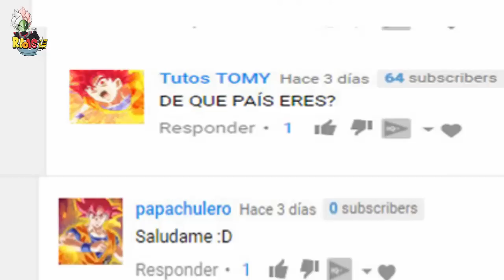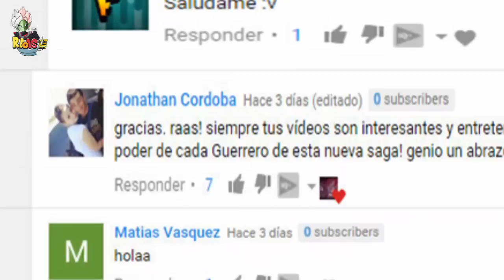Dragon Ball Super | Análisis: Las REGLAS del TORNEO del PODER, ¿Malas o Buenas?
Las insólitas reglas del torneo del poder... ¿Positivas o Negativas? Aquí lo analizamos.
Chicos, recuerden por favor dejar su LIKE y compartir su opinión con respecto a este tema.

"Tags" NO DAR IMPORTANCIA
Dragon Ball Super Avances Capitulo 71 sub español
Dragon Ball super capitulo 75 l Goku contra hit, pelea a muerte
Dragon Ball super capitulo 76 l El Nuevo Dios Destructor
Dragon Ball super capitulo 77- Gohan contra watagashi
Dragon ball super capitulo 78- hit contra los guerreros
BARDOCK VS GOKU - CAPITULO 11 l goku y la batalla universal
Dragon Ball super - el amor de vegeta - capitulo 10 saga de la batalla universal
Dragon Ball super | la mas grande revelacion del manga 15 | escenas ineditas | review |
LAS NUEVAS TRANSFORMACIONES DE GOKU Y VEGETA l Dragon Ball Super Batalla Universal l Ep. 19
Torneo Universal
Torneo de los 12 Universos
12 Universos
Nueva Transformacion de Gohan revelada.
que hubiera pasado si vados y goku se enamoraban
gohan mistico aparece en dragon ball super
hit asesina a goku